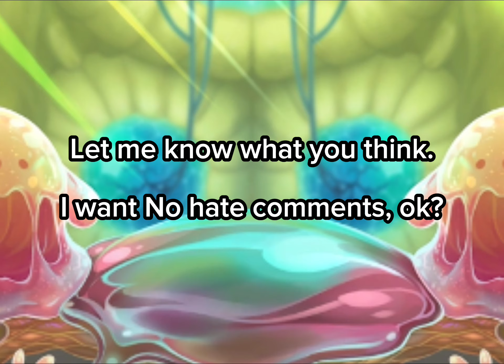I made the Poison Quad Prediction before it goes outdated!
ᴘʟᴇᴀꜱᴇ ꜱᴜʙꜱᴄʀɪʙᴇ ᴀɴᴅ ʜɪᴛ ᴛʜᴇ ᴛᴀᴄᴏ ʙᴇʟʟ ꜰᴏʀ ᴀ ɴᴇᴡ ᴠɪᴅᴇᴏ!

Did as quick as possible before August 21st is here.

ᴘᴏʀᴛɪᴏɴꜱ ᴏꜰ ᴛʜᴇ ᴍᴀᴛᴇʀɪᴀʟꜱ ᴜꜱᴇᴅ ᴀʀᴇ ᴛʀᴀᴅᴇᴍᴀʀᴋꜱ ᴀɴᴅ/ᴏʀ ᴄᴏᴘʏʀɪɢʜᴛᴇᴅ ᴡᴏʀᴋꜱ ᴏꜰ ʙɪɢ ʙʟᴜᴇ ʙᴜʙʙʟᴇ. ᴀʟʟ ʀɪɢʜᴛꜱ ʀᴇꜱᴇʀᴠᴇᴅ ʙʏ ʙɪɢ ʙʟᴜᴇ ʙᴜʙʙʟᴇ. ᴛʜɪꜱ ᴍᴀᴛᴇʀɪᴀʟ ɪꜱ ɴᴏᴛ ᴏꜰꜰɪᴄɪᴀʟ ᴀɴᴅ ɪꜱ ɴᴏᴛ ᴇɴᴅᴏʀꜱᴇᴅ ʙʏ ʙɪɢ ʙʟᴜᴇ ʙᴜʙʙʟᴇ.

ꜰᴀɪʀ ᴜꜱᴇ ᴅɪꜱᴄʟᴀɪᴍᴇʀ:
ᴄᴏᴘʏʀɪɢʜᴛ ᴅɪꜱᴄʟᴀɪᴍᴇʀ ᴜɴᴅᴇʀ ꜱᴇᴄᴛɪᴏɴ 107 ᴏꜰ ᴛʜᴇ ᴄᴏᴘʏʀɪɢʜᴛ ᴀᴄᴛ 1976, ᴀʟʟᴏᴡᴀɴᴄᴇ ɪꜱ ᴍᴀᴅᴇ ꜰᴏʀ "ꜰᴀɪʀ ᴜꜱᴇ" ꜰᴏʀ ᴘᴜʀᴘᴏꜱᴇꜱ ꜱᴜᴄʜ ᴀꜱ ᴄʀɪᴛɪᴄɪꜱᴍ, ᴄᴏᴍᴍᴇɴᴛ, ɴᴇᴡꜱ ʀᴇᴘᴏʀᴛɪɴɢ, ᴛᴇᴀᴄʜɪɴɢ, ꜱᴄʜᴏʟᴀʀꜱʜɪᴘ, ᴀɴᴅ ʀᴇꜱᴇᴀʀᴄʜ. ꜰᴀɪʀ ᴜꜱᴇ ɪꜱ ᴀ ᴜꜱᴇ ᴘᴇʀᴍɪᴛᴛᴇᴅ ʙʏ ᴄᴏᴘʏʀɪɢʜᴛ ꜱᴛᴀᴛᴜᴛᴇꜱ ᴛʜᴀᴛ ᴍɪɢʜᴛ ᴏᴛʜᴇʀᴡɪꜱᴇ ʙᴇ ɪɴꜰʀɪɴɢɪɴɢ. ɴᴏɴ-ᴘʀᴏꜰɪᴛ, ᴇᴅᴜᴄᴀᴛɪᴏɴᴀʟ, ᴏʀ ᴘᴇʀꜱᴏɴᴀʟ ᴜꜱᴇ ᴛɪᴘꜱ ᴛʜᴇ ʙᴀʟᴀɴᴄᴇ ɪɴ ꜰᴀᴠᴏʀ ᴏꜰ ꜰᴀɪʀ ᴜꜱᴇ.

ᴛʜᴇ ᴄᴏɴᴛᴇɴᴛ ᴏɴ ᴛʜɪꜱ ʏᴏᴜᴛᴜʙᴇ ᴄʜᴀɴɴᴇʟ, ‘ᴍᴏɴꜱᴛᴇʀ-ʜᴀɴᴅʟᴇʀ ʜᴀʏᴅᴇɴ' ɪꜱ ᴛʀᴀɴꜱꜰᴏʀᴍᴀᴛɪᴠᴇ ɪɴ ɴᴀᴛᴜʀᴇ ᴀɴᴅ, ᴛʜᴇʀᴇꜰᴏʀᴇ ꜰᴀʟʟꜱ ᴜɴᴅᴇʀ ꜰᴀɪʀ ᴜꜱᴇ. ʙᴇᴄᴀᴜꜱᴇ ᴏꜰ ᴛʜɪꜱ, ɪ ᴀꜱᴋ ᴛʜᴀᴛ ʏᴏᴜ ᴘʟᴇᴀꜱᴇ ᴅᴏ ɴᴏᴛ ꜱᴛʀɪᴋᴇ ᴏʀ ᴄʟᴀɪᴍ ᴍʏ ᴄᴏɴᴛᴇɴᴛ.